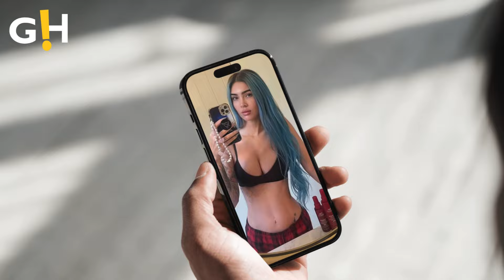Megan Fox & Machine Gun Kelly Stir Up More Relationship Drama | Gossip Herald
Megan Fox and Machine Gun Kelly are currently 'taking things one day at a time' as the pair continue to navigate their relationship